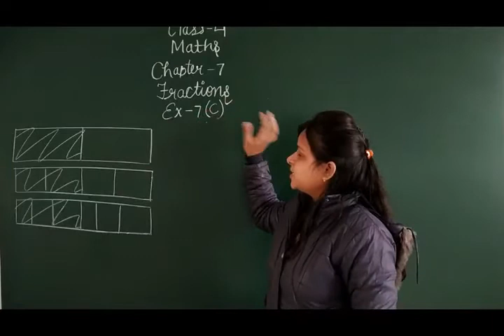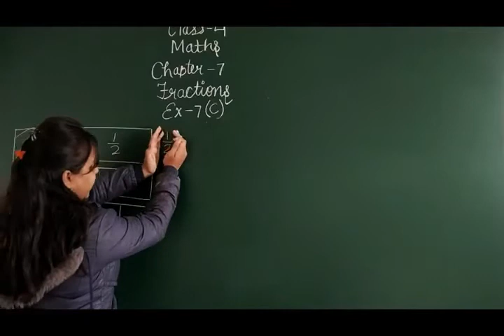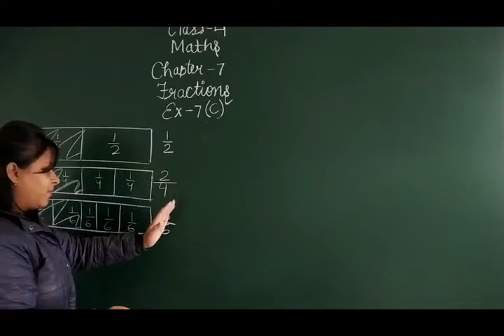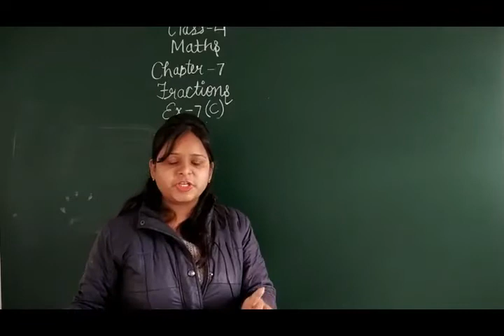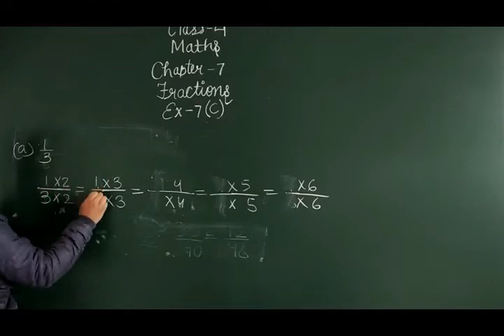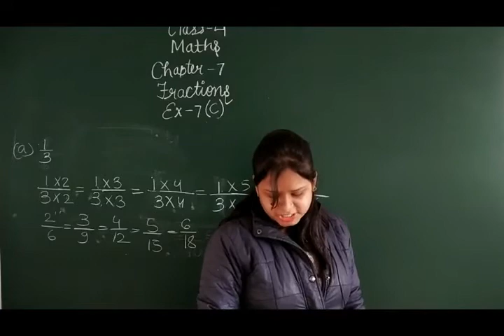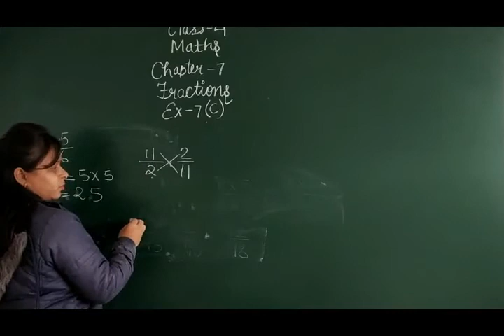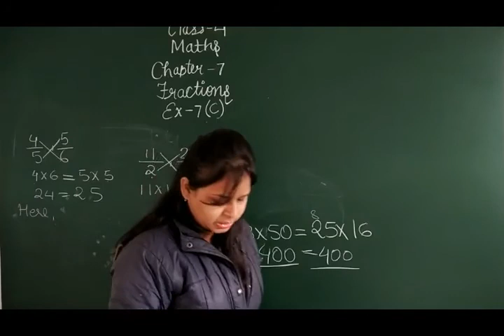Class 4 Maths Chapter 7 Exercise 7C